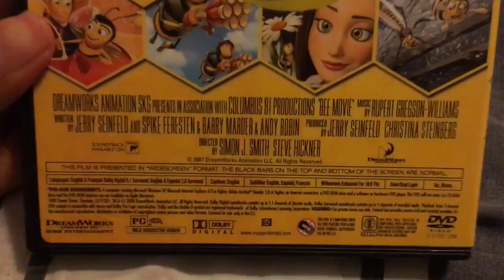Bee Movie: 2 Disc Edition: DVD Unboxing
Got the DVD used